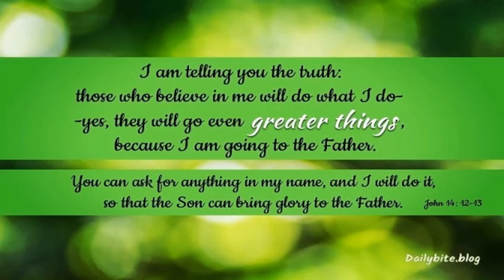PAANO MAKAKATIYAK NG TAGUMPAY SA MINISTERIO?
During the early years of the church, God was working wonders through the apostle’s hands, and some “even carried out the sick into the streets and laid them on cots and mats, that as Peter came by at least his shadow might fall on some of them” (Acts 5:15), and “The people also gathered from the towns around Jerusalem, bringing the sick and those afflicted with unclean spirits, and they were all healed” (Acts 5:16). Jesus had told them before going back to the Father that there would be many signs that would accompany them (Mark 16:17), and if you read the first part of the Book of Acts, you can see that God was working so powerfully through the apostles. The word got out, so that “even handkerchiefs and aprons that had touched him were taken to the sick, and the diseases and evil spirits left them” (Acts 19:12). These were things that Jesus did, so how could Jesus tell them that they’d do “greater works than these” (John 14:27)? What greater works did the apostles ever do that superseded the things that Jesus did? Was it healing? Jesus did that. What is making the lame to walk? Jesus did that, so was Jesus speaking only to the apostles or also to us? And, what greater things than these can we do today than Jesus did?

What is the greatest thing that any believer could do? I believe it is to share the gospel with someone so that they might be saved. Naturally, God does the saving, and it’s not our responsibility to save anyone. It is their response to His ability, but it is our responsibility to share the good news with lost people in the hopes that God grants them repentance (2 Tim 2:25). If God uses us to heal someone by praying for them, that’s great…all glory to God, but to have someone healed while still rejecting the gospel means they’ll only live a healthier life on their way to hell. What is greater than rescuing a person who would otherwise perish apart from Christ? Does healing a sickness or disease equal eternal life in Christ? No way! That’s greater than any physical healing, isn’t it? Even self-proclaimed faith healers die…but Jesus said, “Whoever believes in me, though he die, yet shall he live” (John 11:25b). You can be healed by a miracle and still die in your sins, but when a person puts their trust in Christ, they can endure in this life, even if they’re never healed. They know that not even death can separate them from God (Rom 8:38-39). They also understand that God uses suffering for His glory and our best. We are refined by being passed through the flames, yet not tossed into the fire. When someone told me they wanted to teach me how to speak in tongues, I asked, “I would rather you teach me how to use the Word of God to save someone.” The tongue, being among the smallest members of the body, can bring about the best…like in unashamedly proclaiming the gospel, which has the power of God to save (Rom 1:18; 1 Cor 1:18).

Greater Things
For those who are running around the world claiming to do greater works than Jesus, I would ask, “Do you really believe that you have exceeded what Jesus did here on earth?” If Jesus only meant that they would do greater miracles than Him, I think it does injustice to the context of His words. Jesus was commissioning them to make disciples of all people. The scope of Jesus’ earthly ministry was basically centered near Jerusalem, but the apostles would spread out far and wide, and leave behind the Word of God (in the gospels and letters). Bartholomew would go to Asia, Matthew to Ethiopia, and Thomas to India. All but John would die a martyr’s death. The gospels would go on to be published and spread worldwide, so they are actually still doing great things, and together, as they spread out, they reached further than Jesus’ earthly ministry ever could, being limited by space, time, and distance.

I notice that the miracles began to cease in the Book of Acts, as the church began to be established. I think that’s indicative of the fact that the early church, which did not have the New Testament, was validated by the signs and wonders as evidence that God was working in these disciples. The apostles are still doing “greater things” by reaching all nations with the Word of God because much of the New Testament comes from the original apostle’s writings, but today we’re able to reach even greater audiences than they could. We have greater technology and can reach more people than Jesus or the apostles could, but, if they mean that they are doing greater miracles than Jesus, they don’t understand the context of Jesus sayings. Besides, I believe that the greatest miracle for us was our conversion. A person once dead in their sins and held captive by the enemy is now quickened to life (Eph 2:1-2) through trusting in Jesus Christ. God can and still is doing miracles, I am sure, but what greater thing is there than to be used by God to rescue the perishing from the gates of hell, and bring them in. Jack Wellman